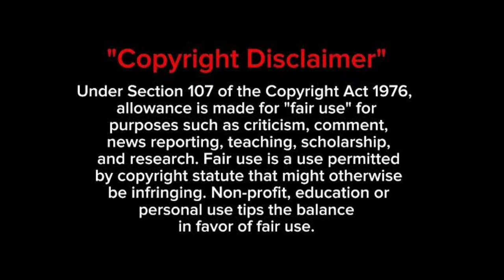Diabolik Full Movie In Hindi Review/Plot | Luca Marinelli, Miriam Leone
Diabolik Full Movie Review facts